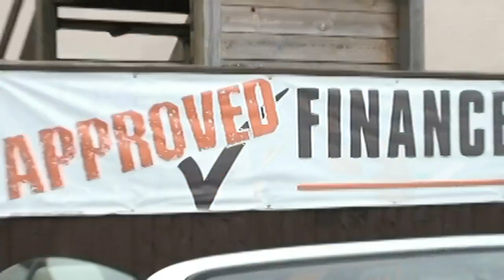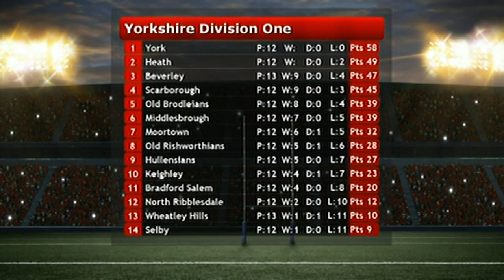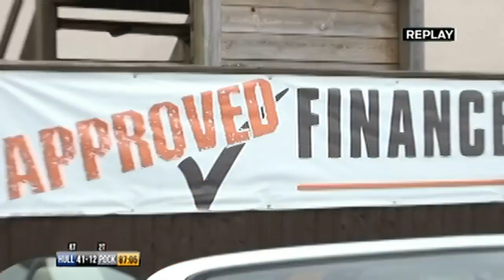Hull RU v Pocklington